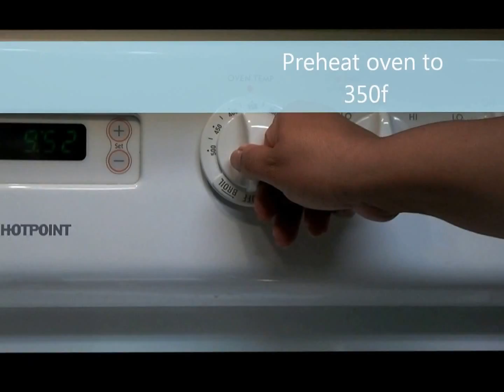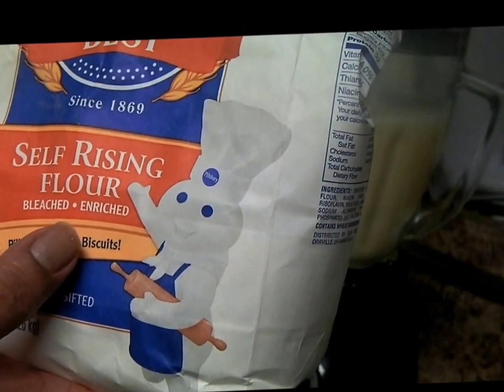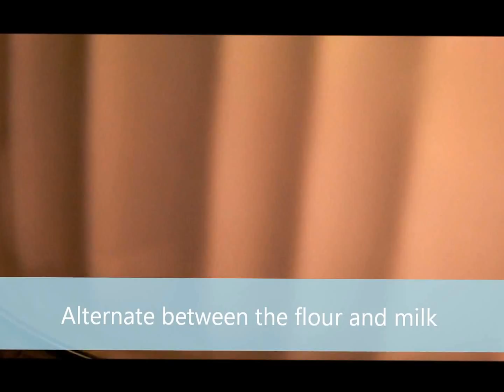Flancocho (Flan cake)